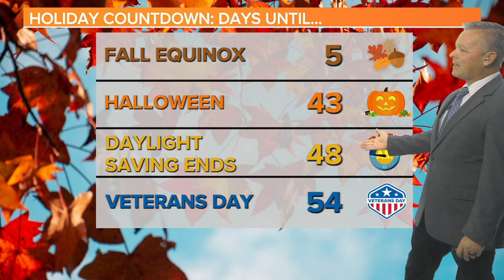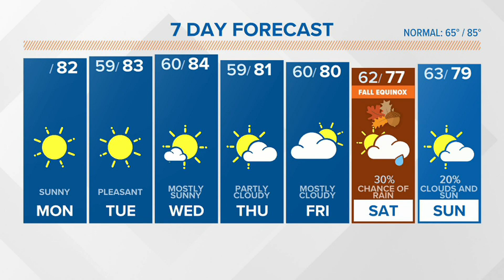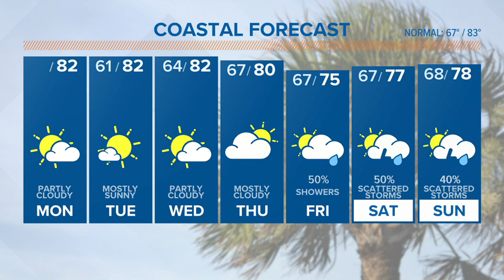Sunny and mild South Carolina weather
Most of the workweek will be sunny and mild. The clouds will start to move in towards the weekend.